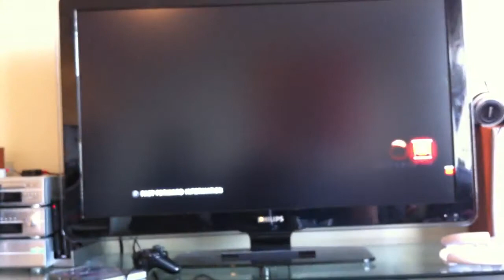TMgamers77 Tekken Tag Tornement 2 episode 2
You live in the comments if you want us to do more Tekken Tag Tornement videos